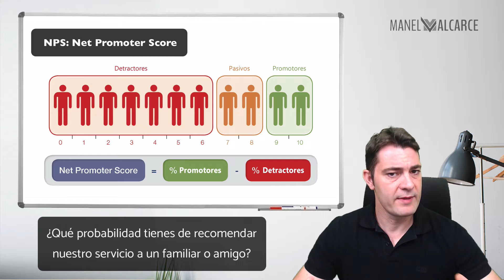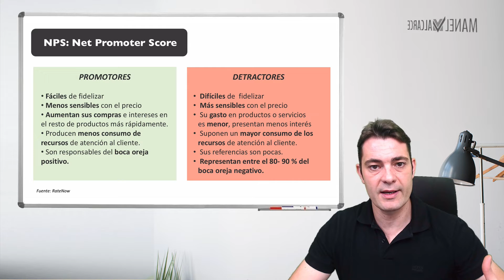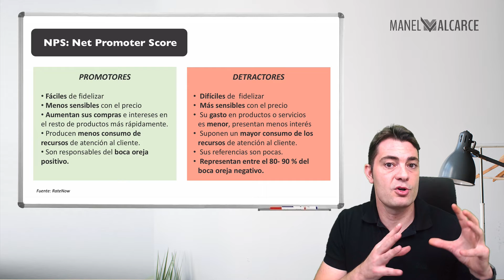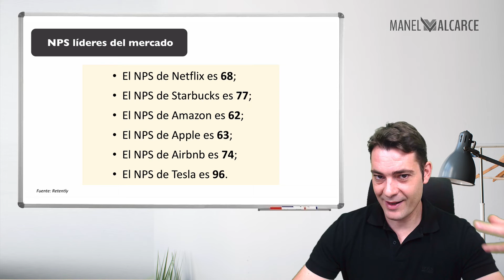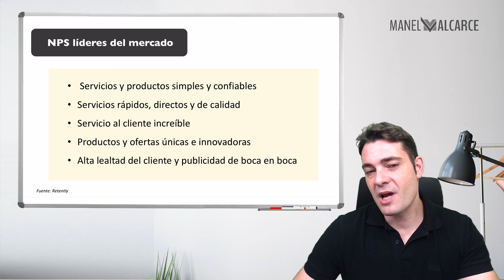NPS - Conoce la lealtad de tus clientes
En este vídeo analizaremos el Net Promoter Score, más conocido por sus siglas en inglés NPS, como herramienta que propone medir la lealtad de los clientes de una empresa basándose en las recomendaciones.

El Net Promoter Score se basa en una sola pregunta: «¿Qué tan probable es que recomiende el producto o servicio a un familiar o amigo?». También podría hacerse así: ¿Qué probabilidad hay de que recomiende nuestro producto o servicio a un familiar o amigo?